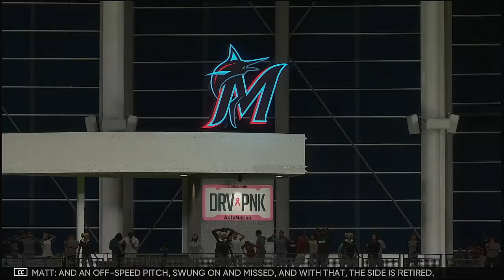MiLB Double A 2021 Postseason Semi Final Series Game 2 New Hampshire Fisher Cats @ Montgomery Biscui